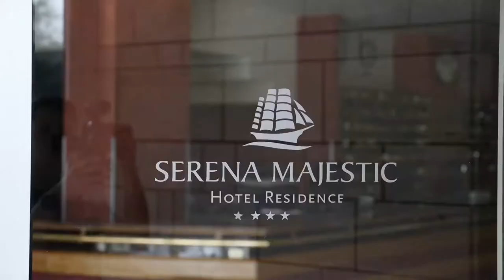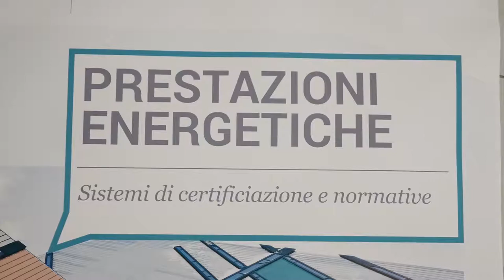Infoprogetto 19 10 2017 Pescara Sunbell